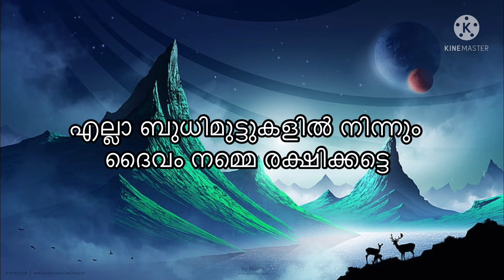ഇന്നത്തെ സ്വർണ്ണവില കണ്ട് ഞെട്ടിപ്പോയി/new year നു അപൂർവ്വ അവസരം/Kerala gold rate today/gold price